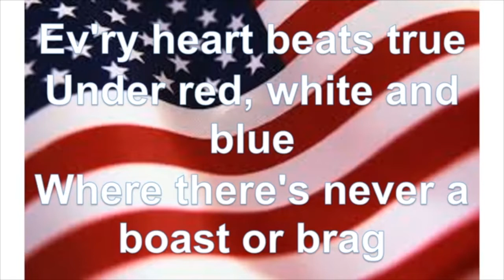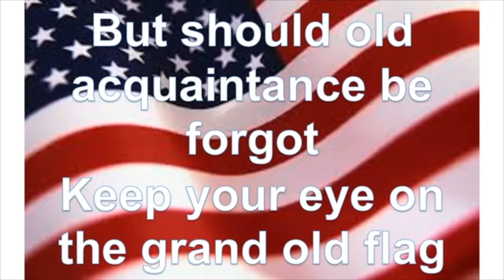09 10 2020 THURSDAY